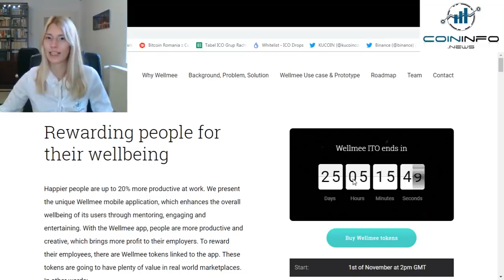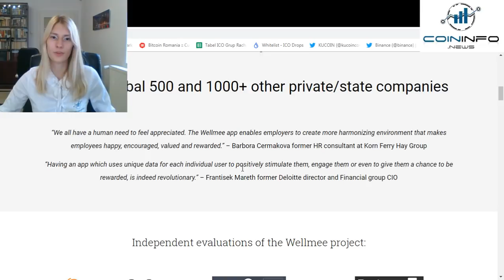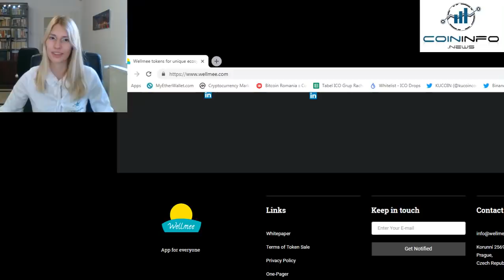WELLMEE is rewarding people for their wellbeing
I highly recommend you to perform your own research before taking any investment decision, starting with their White Paper and website.